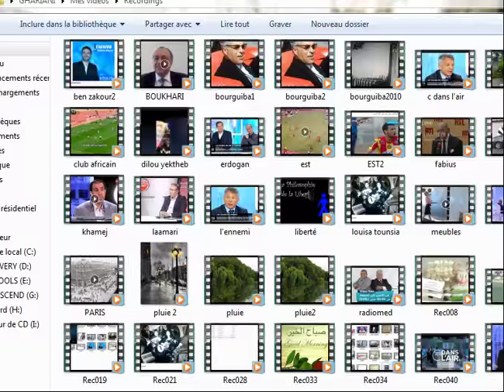LA RUSSIE NE RESTERA PAS LES BRAS CROISEES DEVANT LES MENACES TERRORISTES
Poutine : Erdogan va regretter sa bêtise. Outre les sanctions économiques la Russie va utiliser d'autres moyens pour déstabiliser la TURQUIE. (personnellement je pense que la Russie va armer les Kurdes)